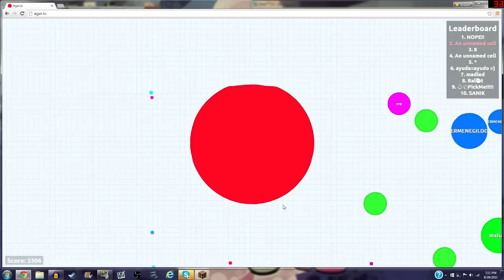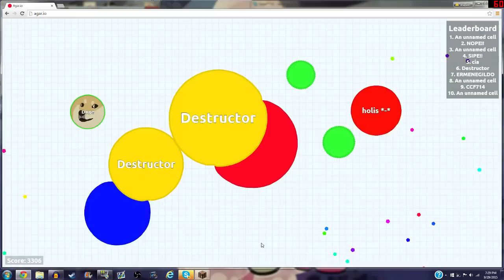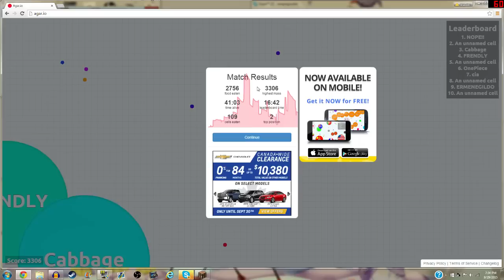AGARIO LEADER BOARD WORLD RECORD CHALLENGE!! ( Biggest Cell on Agar.io w/ Rusher )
Agario Leader board World Record - Today I play Agar.io, but instead of just focusing on achieving the biggest cell on the server, I attempt to stay on the Agar leader board for as long as possible!

Put "AGARIO" as your comment if you read the description!